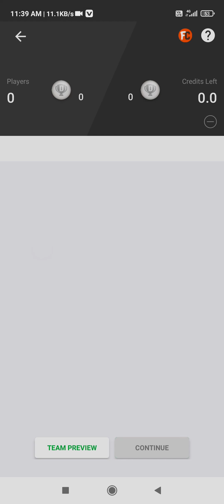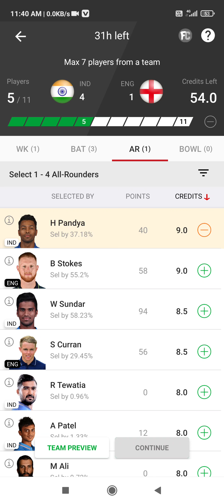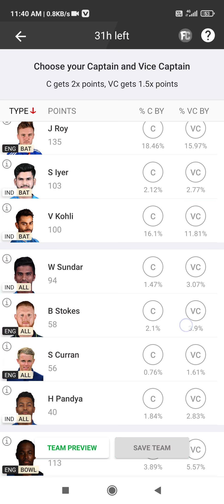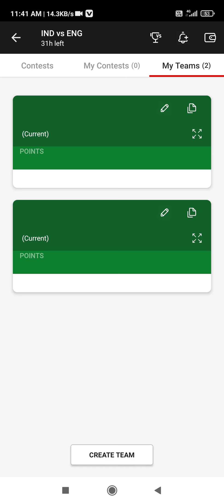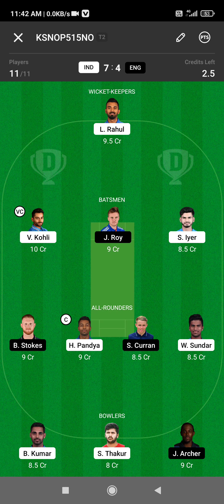11 team predicted Ind vs Eng Grand Contest Team | MPL Contest Team.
Earn 💵💵100₹ Bonus after Entering the Codes for New Register user so use my code🙏🙏KSNOP515NO

Hello friends today I will predicted India🇮🇳 🆚 England🏴󠁧󠁢󠁥󠁮󠁧󠁿 Dream 11 team Short formate Team. You will use this team Also in MPL  Cricket 🏏🏏🏏 And also Use in this Paytm First team. Friends join our YouTube channel🙂🙂 for technical support and predicted team. you will be get in this channel🙂

Friends I am a new YouTuber So please🙏🙏🙏🙏 I request you to to suscribe my YouTube channel that increase my self confidence for creating a new video🎥🎥🎥🎥 because only one who suscribe my channel to help me I am also a poor people for help me😭😭🙏🙏😩😭🙏🙏🙏 humbly request you to join my channel Please🙏🙏🙏 .

pewdiepie

asmr

music

markiplier

billie eilish

fortnite